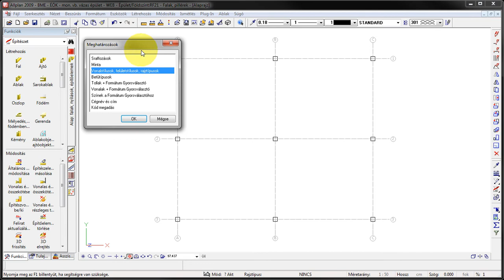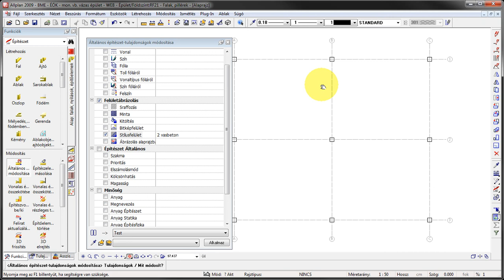Allplan 2009 - BME 2/04 - vasbeton felületstílus meghatározása és a pillérekhez rendelése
Hogyan lehet az Allplan 2009 programban egy felületstílust létrehozni, meghatározni a különböző rajztípusokhoz tartozó beállításait, hogy más-más megjelenítésű legyen pl. a zsaluzási és vasalási tervekben.